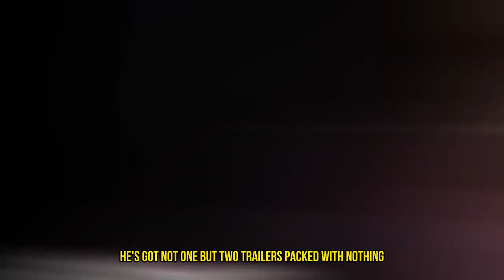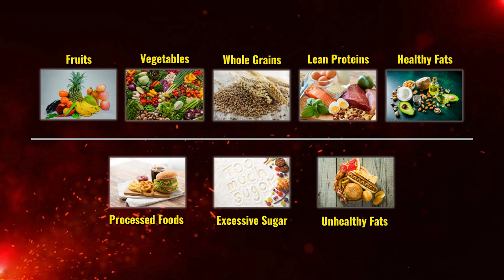Mick Jagger Workout | At 80, His Fitness Will Blow You Away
Mick Jagger Workout Plan.  Mick Jagger SNL. Mick Jagger at 80 going over how he keeps himself so young.  Mick Jagger of the Rolling Stones maintains his energy with a detailed look at his diet and workout routines. This video gives you an exclusive peek into Jagger’s daily habits, from his nutritious meals to his diverse exercise strategies that include yoga, running, and strength training. Learn how Mick balances his rigorous schedule with self-care practices that anyone can incorporate into their lifestyle. Perfect for fans of The Rolling Stones or anyone looking for fitness inspiration from one of rock's greatest legends. Join us as we explore how to stay fit and healthy, inspired by Mick Jagger!